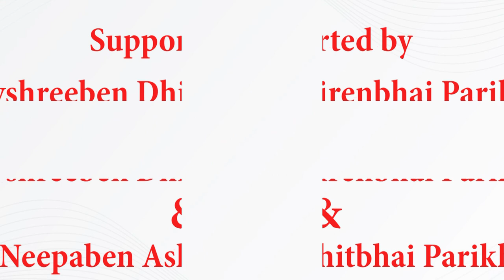Krushnamay | કાળા કાળા ચોરની મોહિની લાગી રે | Live Performance | Krishnadas Nayak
Title : Kala Kala Chor Ni Mohini Lagi Re || કાળા કાળા ચોરની મોહિની લાગી રે

Aao Kirtan Sikhe
Pratah Smaran Ke Kirtan
Krishnadas Nayak